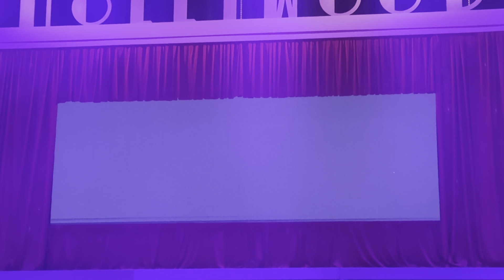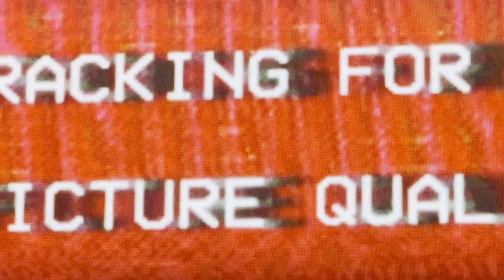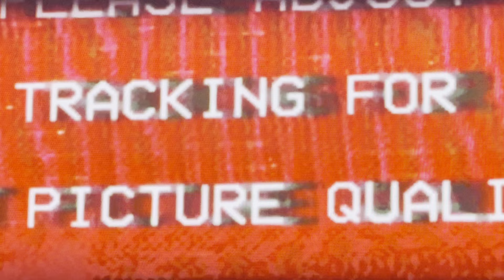SFFT - FINAL Haunted Hollywood